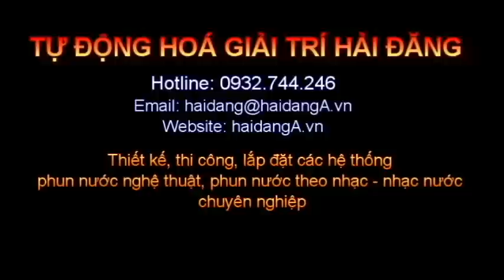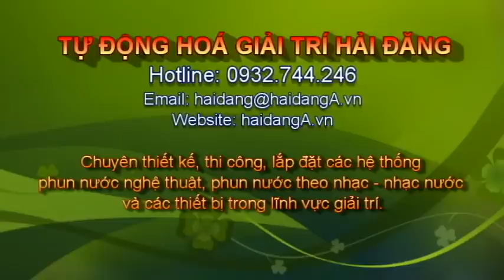Cafe nhạc nước Vân Anh, quán với đài phun nước nghệ thuật tại An Giang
Chúng tôi vừa hoàn thành thi công hệ thống nhạc nước quán cafe Vân Anh ở Thị Trấn Chợ Mới, huyện Chợ Mới, Tỉnh An Giang. là đơn vị chuyên tư vấn thiết kế, thiết kế, thi công, lắp đặt và cung cấp thiết bị cho các hệ thống tự động hoá phục vụ cho giải trí. Là đơn vị chuyên tư vấn thiết kế, thiết kế, thi công lắp đặt các hệ thống đài phun nước, phun nước tự động, phun nước tạo hình nghệ thuật, phun nước theo nhạc phục vụ cho các quán bar, quán cafe, trung tâm hội nghị tiệc cưới, các khu vui chơi giải trí, khu nghĩ dưỡng.